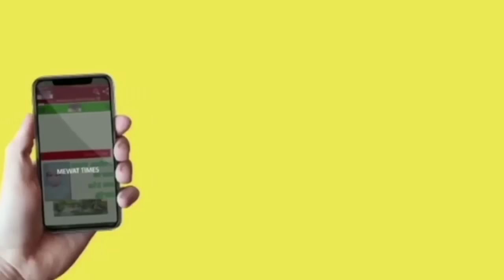Mewat News : इन मजदूरों की कहानी सुनकर रो पड़ेंगे आप... 😭